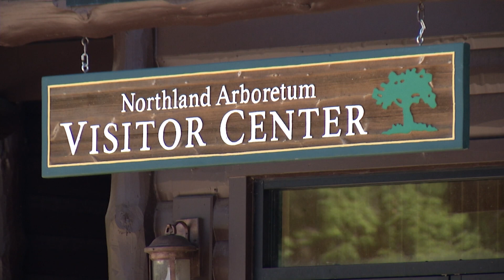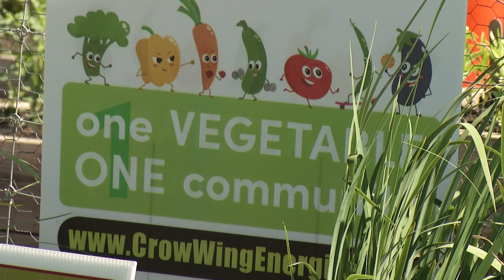Visitor Center and Education Programs | Northland Arboretum | Prairie Yard & Garden 3605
The Northland Arboretum is an educational hub for area children and adults to come together and learn about horticulture. Mary visits with Dan Lee, the director of the board at the arboretum, and also Joe, a young student who just loves raising his vegetables.